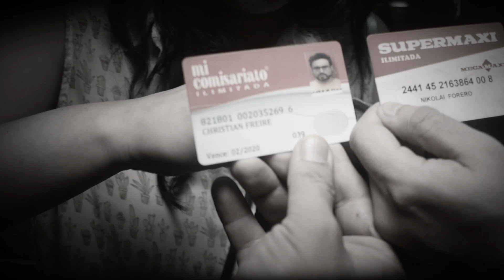G.O.E - NO SE VA, SE QUEDA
Dirigido, grabado y editado por David Morejón.

Tomas del concierto de despedida de Chibolín (14 de octubre de 2015).

NO SE VA, SE QUEDA
Letra y música por Oswaldo "Chibolín" Rosero.

Y volviendo 20 años atrás, sigo siendo igual que ayer,
luchando por mis sueños y levantando nuestra voz.
No puedo decir que es fácil, nunca fue, estoy de pie.
Levantando el puño todos somos uno hasta el final.

Y las millas que rodamos juntos no se irán jamás de mí,
los conciertos y ensayos que no podíamos afinar.
No hubo mejor manera de crecer pues aquí estoy.

¡No me iré, levantemos la voz!